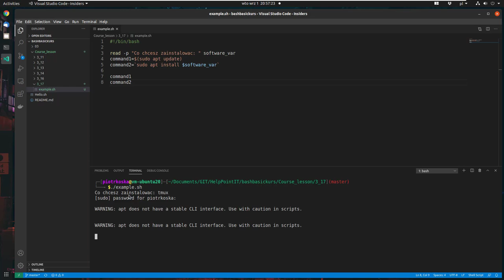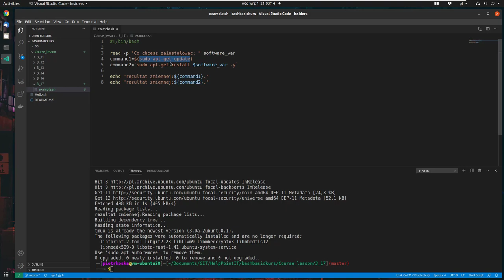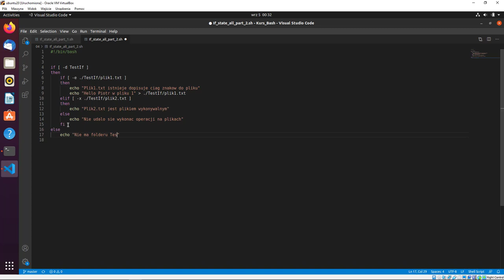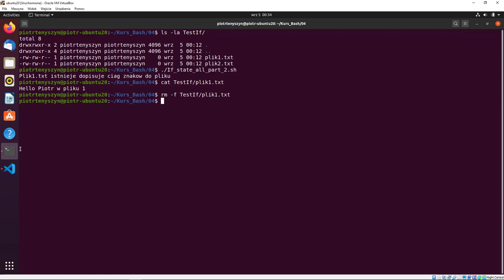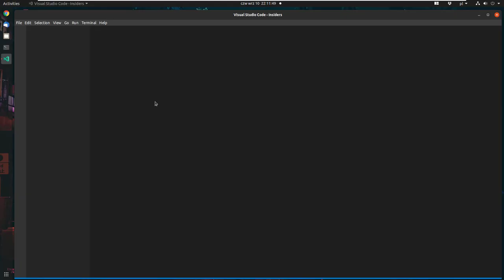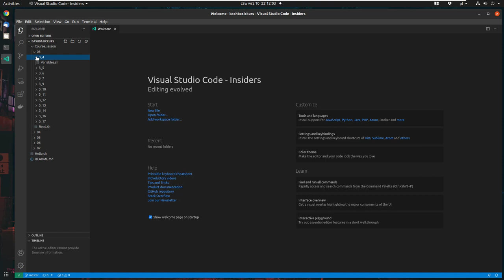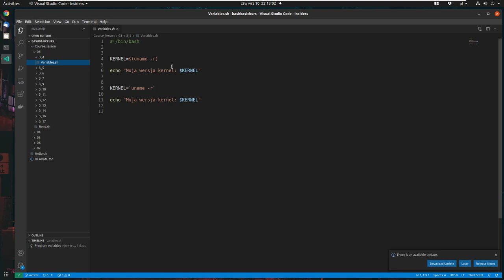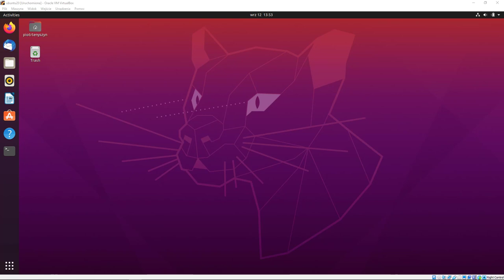Bash. Zostań administratorem systemów IT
Linux, jako „baza” Androida, jest aktualnie najpopularniejszym systemem operacyjnym na świecie. To sprawia, że poznanie środowiska linuksowego jest praktycznie obowiązkowe dla każdego młodego programisty. By móc pracować w tym systemie, trzeba opanować dedykowany mu język programowania i równocześnie powłokę systemową, czyli Bash. Jego znajomości wymaga się od wszystkich pracujących w systemach embedded, początkujących administratorów oraz DevOps engineerów - Bash to absolutna podstawa i obowiązkowe narzędzie ich pracy.

Proponowany przez nas kurs stanowi świetny wstęp do świata programistów Linux dla osób, które wcześniej nie miały z tym środowiskiem styczności lub których doświadczenie jest niewielkie. Słuchacz pozna programowanie w języku skryptowym Bash od strony praktycznej - w trakcie szkolenia nauczy się poruszać w konsoli Linux oraz konfigurować całe środowisko pracy. Napisze także własne skrypty, automatyzujące pracę w systemie Linux. Zdobyta wiedza przyda mu się podczas poszukiwania pracy, a także do tego, by wystartować jako junior administrator/DevOps engineer lub junior embedded developer.

Żądny wiedzy?